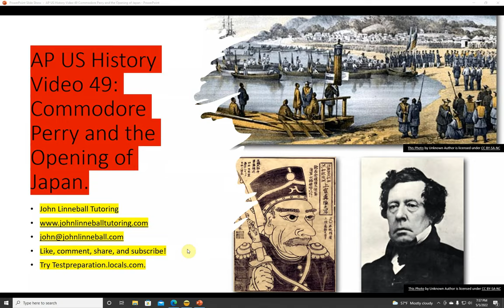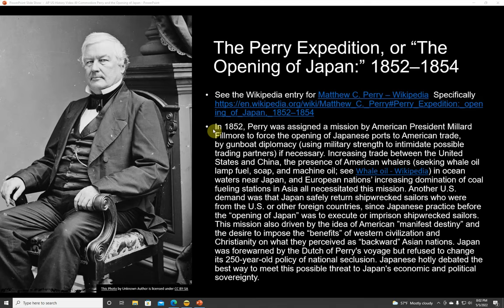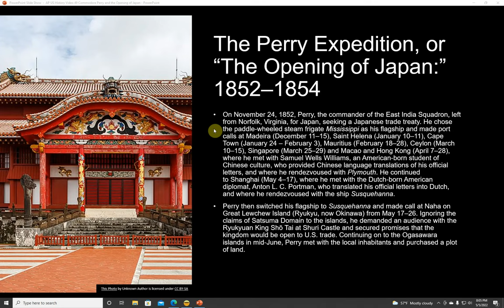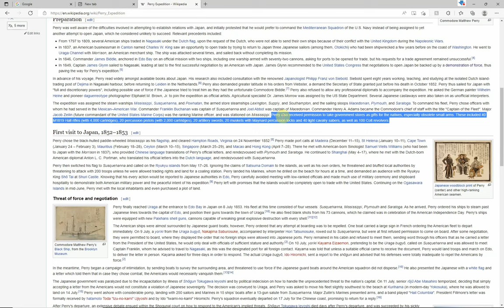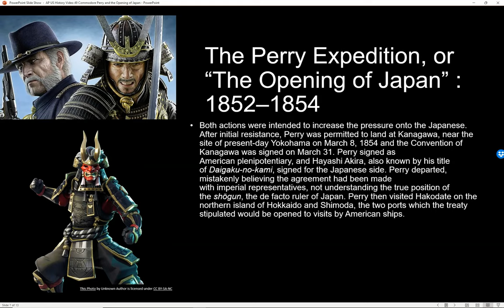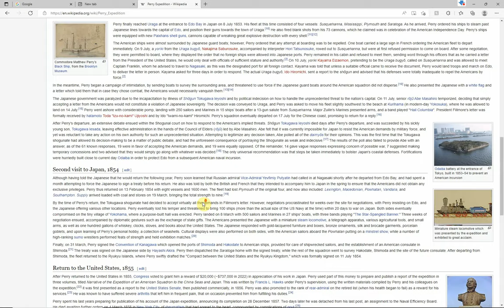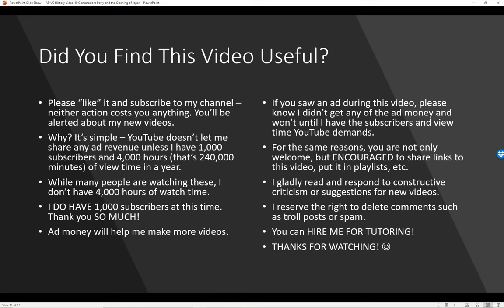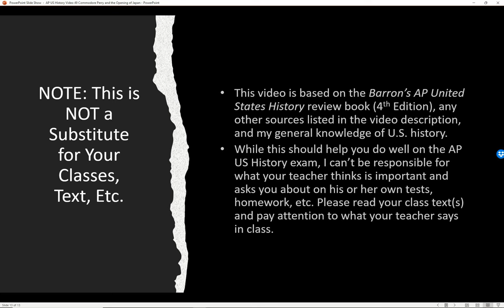AP US History Video 49: AP US History Video 49: Commodore Perry and the Opening of Japan.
• AP US History Video 49: Commodore Perry and the Opening of Japan.
• What We’re Covering Here:
• Expansion to Other Lands.: 0:26
• The Perry Expedition, or “The Opening of Japan:” 1852–1854.: 1:38
• Officers of the Perry Expedition.: 12:43
• The Perry Expedition, or “The Opening of Japan” : 1852–1854 (continued): 13:49
• Did You Find This Video Useful?: 20:58
• Contact Me! Facebook, Instagram, Email, Phone.: 24:22
• NOTE: This is NOT a Substitute for Your Classes, Text, Etc.: 25:51
If you like this video, please don’t forget to give this a “thumbs up,” subscribe to my channel, and click on the little bell in the top right corner for notifications.

Who’d Like This: Students taking Advanced Placement U.S. History.

Source Material For this Video:
• This video is based on my general knowledge of US history, and what I could access/verify using Bing/Google.
• Any webpages / resources referenced below.

Links for References/Links to Relevant Topics: You can click on the links, or copy and paste if the links aren’t active.

• While this should help you do well on the APUSH test, I can’t be responsible for what your teacher asks you about on tests, in homework, etc. Please read your class text(s) and pay attention to what your teacher says in class.

I’m also now on LBRY- a cool new video archive – at lbry.tv@JohnLinneballTutoring A Few More Notes/Requests: Please "like" this video on, and subscribe to my YouTube channel if you liked it! This is the best way to help me, and it costs you NOTHING. I get ad money if I get 1000 subscribers and 4000 hours of watch time in a year. If you found this video helpful, why not consider helping me make more videos (each one of these takes hours to make!) by donating a couple of dollars or more through my PayPal I'd appreciate your support.

Thanks in advance! See Hosseinzadeh v. Klein, 276 F.Supp.3d 34 (S.D.N.Y. 2017); Equals Three, LLC v. Jukin Media, Inc., 139 F. Supp. 3d 1094 (C.D. Cal. 2015). SPECIAL NEW CUSTOMER OFFER: Free 30-minute diagnostic session. Limited spots.